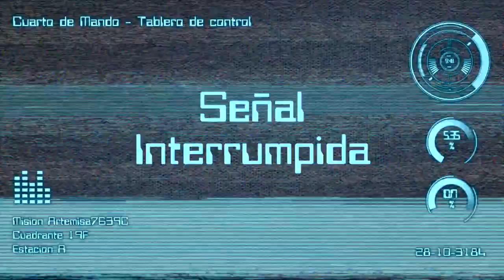Perla Saldívar - Demo Reel 2018